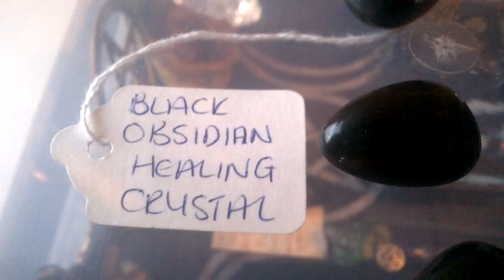MY NEW NECKLACE BLACK OBSIDIAN & 7 BLACK OBSIDIAN CRYSTAL DAY 506 OF FALL - LOG - MAS